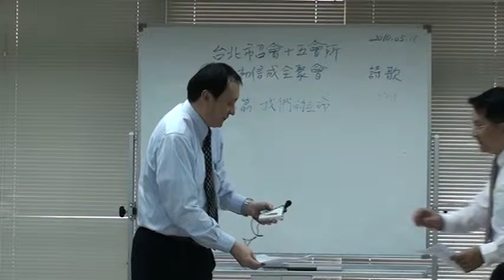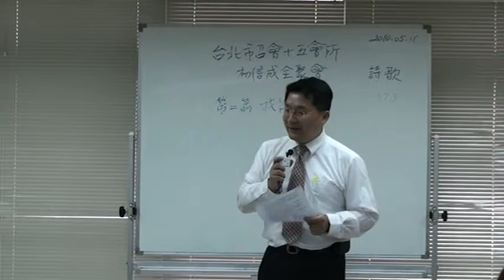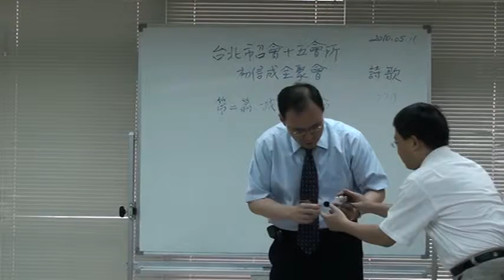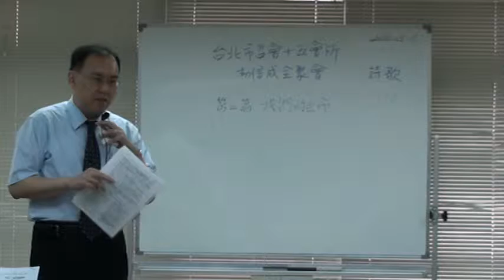2010-0516 H15初信成全聚會2 第2-02篇 我們的生命 引言&信息01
許基文弟兄、李正偉弟兄